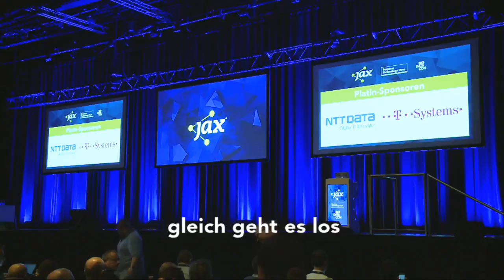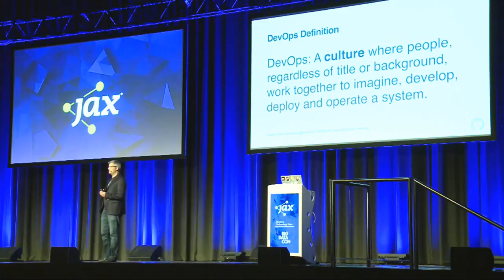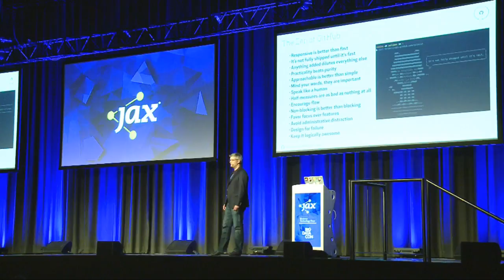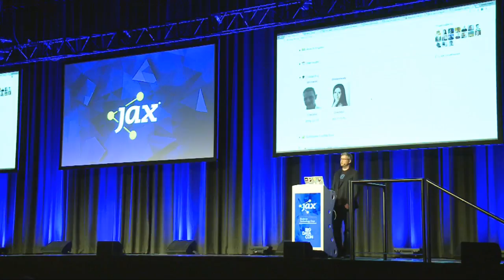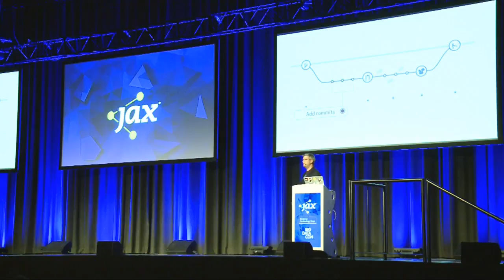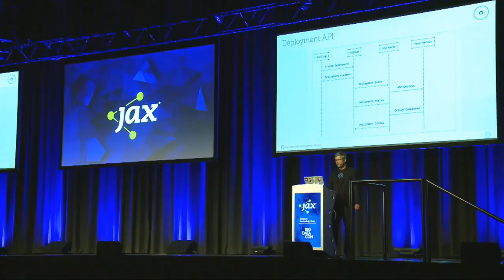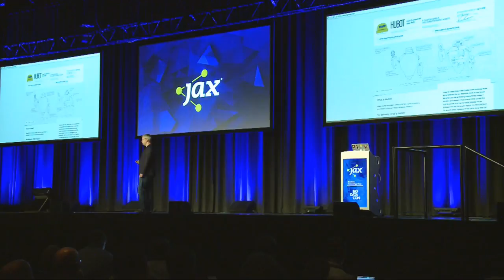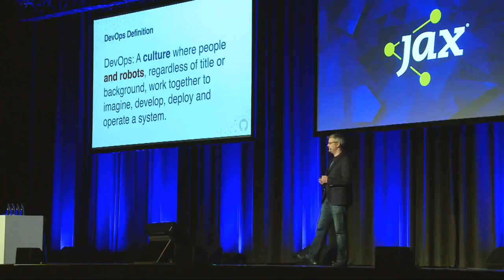DevOps @ GitHub Speed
Finde heraus, wie wir „DevOps“ interpretieren, um über fünfhundert Änderungen pro Woche auf eine der hundert meistbesuchtesten Websites der Welt – GitHub.com – ausspielen zu können! Erhalte einen Eindruck davon, wie ChatOps dabei hilft, Kommunikationsbarierren zwischen Entwicklern, Administratoren, Support und Vertrieb abzubauen und den DevOps-Gedanken über Abteilungsgrenzen auszudehnen!

Mit folgenden Themen wird sich diese Keynote im Detail beschäftigen:

• GitHubs DevOps-Verständnis
• Die vier Hauptzutaten von GitHubs DevOps-Rezept
• „Zen of GitHub“ als Unternehmensleitplanken für Featuredesign, interne und externe Kommunikation sowie Entscheidungsfindungen bei Unklarheiten und Konflikt
• GitHubs verteilte Organisation und „Asynchronous First“-Philosophie
• Livedemo mit Beispielen von Solutions Engineering, Marketing und Engineering
• Einführung in GitHubs Deployment-API
• Einführung in ChatOps am Beispiel von Hubot
• ChatOps im Kontext Continuous Deployment
• Feature Toggles @ GitHub
• Refactoring in Produktion @ GitHub
• GitHubs Produktvision und Hubots Rolle darin
• GitHubs DevOps-Definition für die Zukunft

Johannes Nicolai ist ein langjähriger Open Source-Enthusiast und Contributor. In seiner Position als Enterprise Solutions Engineer bei GitHub hilft er Unternehmen und Communities im deutschsprachigen Raum bei technischen und kulturellen Herausforderungen rund um Software Entwicklung, agile Transformation/Migration und Open/Inner Source gerne weiter. Vor GitHub war Johannes bei CollabNet als Europaleiter R&D für die Weiterentwicklung von Subversion, TeamForge und Gerrit zuständig. Johannes besitzt einen Master Abschluss vom Hasso Plattner-Institut Potsdam und ist zertifizierter Scrum Master, Scrum Product Owner und Jenkins Engineer.